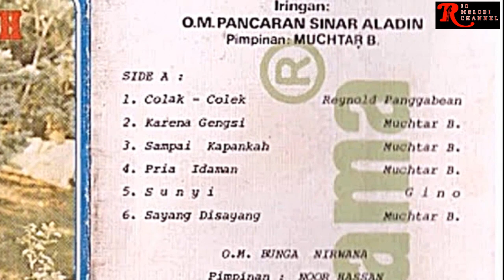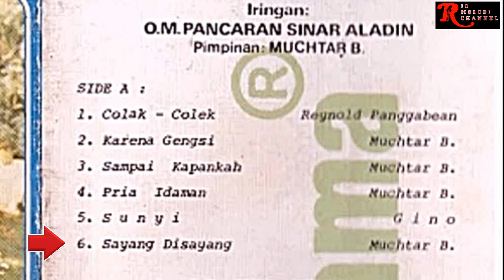ELVY SUKAESIH - SAYANG DISAYANG | O.M. PANCARAN SINAR ALADIN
Vocal      : Elvy Sukaesih

Untuk berkomunikasi dengan admin Rio Melodi Channel dalam hal :
1. Keberatan terhadap konten yang digunakan oleh Rio Melodi Channel